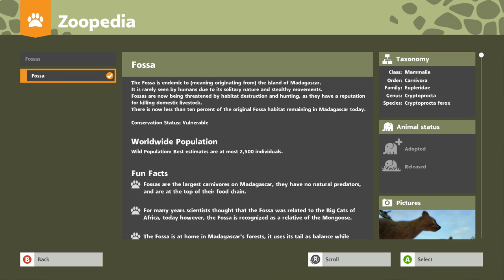Zoo Tycoon (Xbox One) | Let's Play #6 | Milkshake.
Nice and simple this campaign, but we invent a new song and get plenty of new animals as per usual. Splendid.

To watch the rest of Zoo Tycoon as I do nothing but coo at adorable animals, click this linkie thing

Zoo Tycoon for the Xbox One, by the same company behind Kinectimals, is an adorable and animal packed (over 100 species!) zoo tycoon sim with more focus on cute animals than the actual tycoon bit. It's just, it's just awesome. Plus I get to pull faces at chimps. What more do you want eh?

You can learn lots and lots more about Zoo Tycoon for the Xbox One over on the wikipedia
"Zoo Tycoon was revealed at E3 2013 In June 2013 The game will feature a new level of up close interactions with the animals and zoo, according to Microsoft. A teaser trailer for the game shows some new features, for example, feeding an elephant.[5] This is the first time that the Zoo Tycoon (series) was on the consoles unlike its predecessors The Original Zoo Tycoon and Zoo Tycoon 2 which both are on PC on August 2013 during Gamescom 2013. The gameplay that was shown included elements of Zoo Tycoon 2 such as first person view, and new elements like feeding the animals in first person view or and having zoo keepers feed them instead. Tycoon Mode, which was introduced in the first Zoo Tycoon, has returned. The player can help animals with problems like changing moods, hunger, and thirst"

Or if you want to read some  reviews of the game, you can do that too! At these super handy dandy links... one of them is even a video. A VIDEO! -